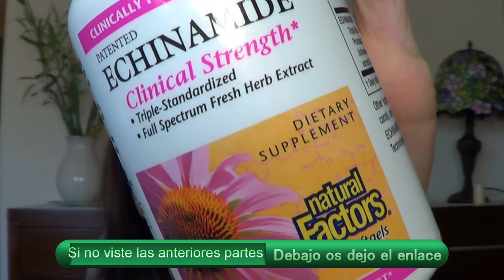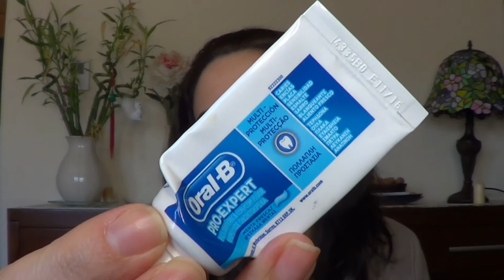Reseña de PRODUCTOS FINALIZADOS - Parte 3 ♡ Opinion by FSandMe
💜 💜  LÉEME / DESPLIÉGAME 💜 💜
Reseña de PRODUCTOS FINALIZADOS - Parte 3
Hoy os traigo un vídeo sobre productos de belleza que he acabado, Has probado alguno de ellos. Si no viste algunas de las dos partes anteriores que se compone este video aqui tienes el enlace al primer video

Los productos acabados que muestro son :
 - Aceite de Almendras Dulces Deliplus, Mercadona.
- Champú Herbal Essences Adios Caspa, Anti Caspa (Siempre es bueno aunque no tengas caspa usar esporádicamente este tipo de productos para la salud del pelo y quitar residuos de otros productos capilares)
- Hidratante Corporal Con Omegas 3 y 6 para Pieles Atópicas Deliplus, Mercadona.
- Crema de Manos y Cuerpo, Lata Azul Nivea Creme.
- Natural Honey Aceite Corporal Elixir de Argan.
- Balsamo acondicionador del pelo Raw Sensuality Stah Raw Hair de Sebastian.
- Quitaesmalte Hidratante Cutex de Revlon.
- Dove Cuidado envolvente Loción corporal nutritiva con Karité y Vainilla Deep Care Complex
- Crema facial antiarrugas Q10 Cien crema de día, Lidl
- Saffron Eye & Face Bifasico desmaquillante ojos y cara.
- Shampoo Manzana uso Frecuente Miaroma. Higiene Natural.
- Cococare Vitamin E Cream Esta crema facial hidratante contiene 12,000 IU de vitamina
La otra crema facial de la que os hablé con Vitamina E ya no la venden era de esta marca
- Pasta de Dientes Oral B Pro Expert
- Bliss Lemon + Sage Body Butter, Manteca corporal de limón y Salvia.
- Cuidados I like crema de manos Valquer a la vainilla con Aceite de Argan y keratina.

2017